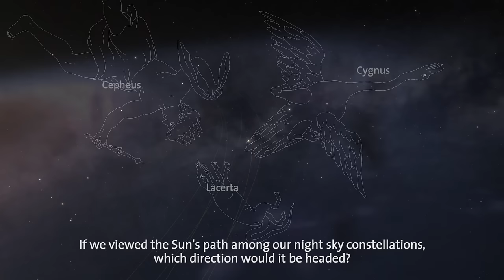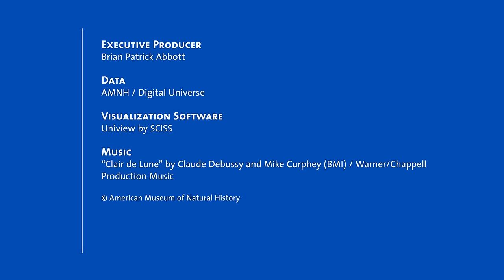Skylight: How Does Our Solar System Move Around the Milky Way?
The planets orbit the Sun in a fairly flat plane. How does that plane relate to the orientation of the Milky Way? If we could see the Sun moving among our night sky constellations, which direction would it be heading? Watch this video to learn how our solar system makes its way through our galaxy.